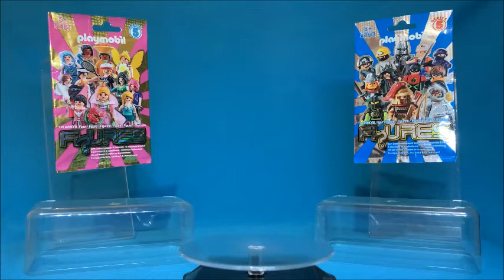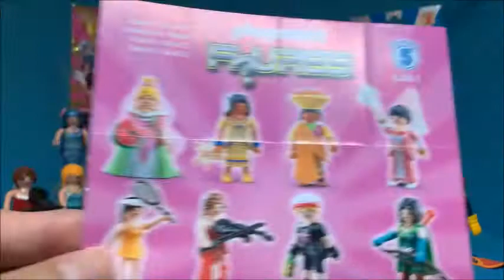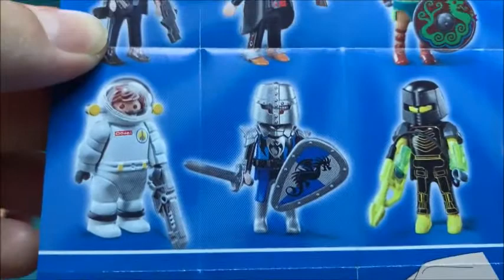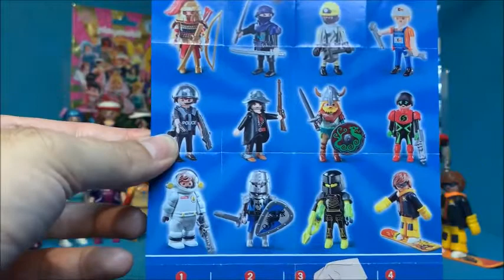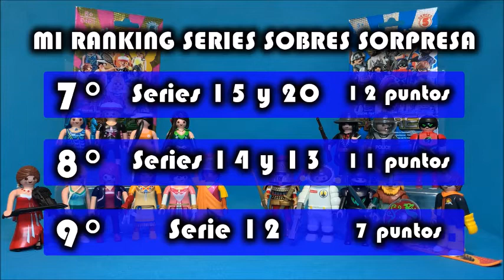Mi Serie 5 - Sobres Sorpresa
Hola, bienvenidos a un nuevo video de la sección "Sobres Sorpresa" en el que recordaré y les mostraré las figuras que elegí para tener de la serie 5 y veremos quienes ganan?, si mujeres u hombres, ver cuantos puntos acumula y mostrarles en que lugar de mi Ranking personal de series se ubica.